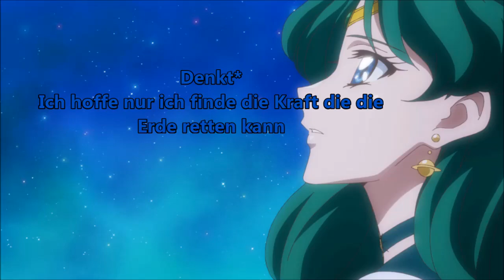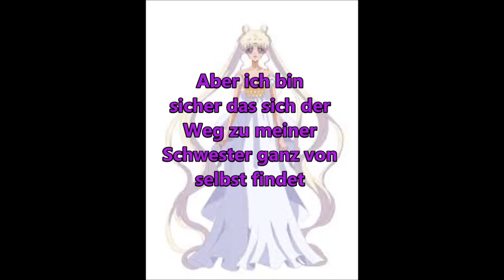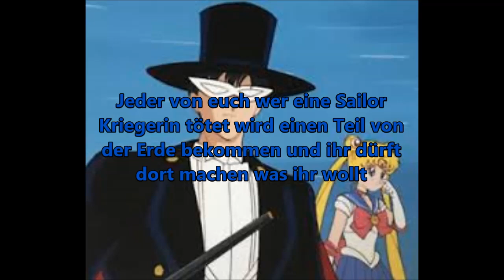Bunny x Rei Licht der Liebe Episode 10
heute zeig ich auch eine neue folge von bunny x rei